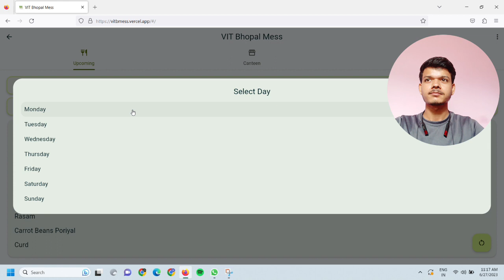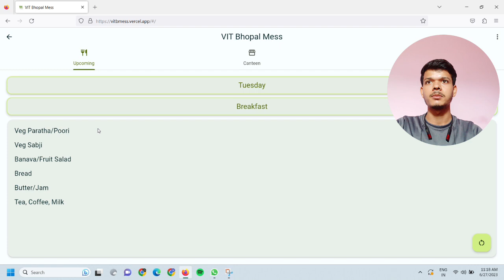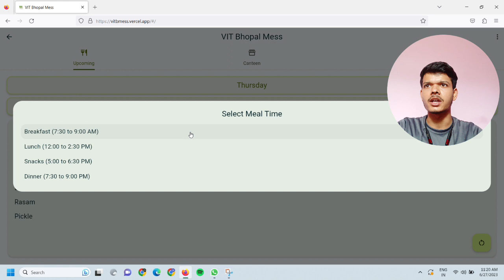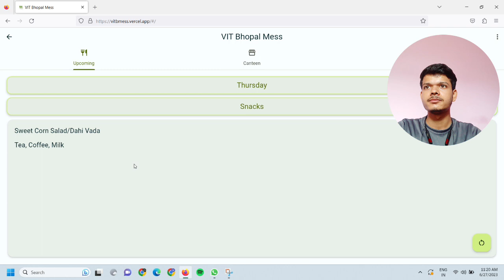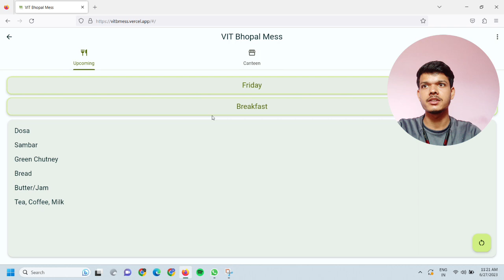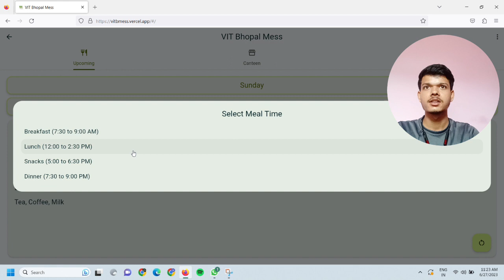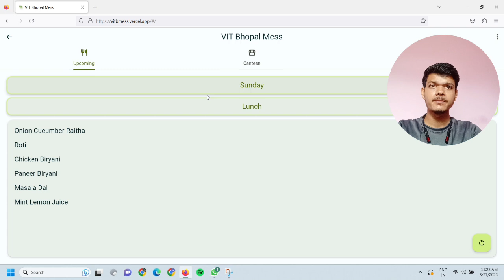Vit bhopal Mess Food menu and review 2023 || Part 1- Hostel mess completely explained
Hey welcome you all to another new video
This is all about Vit Bhopal Mess

Food review and Mess Menu...

To avoid the long duration i have covered about mess menu only

Breakfast
Lunch
Snacks
Dinner

Watch complete to get completed information about the mess.

And drop your comments for any queries
and let me know